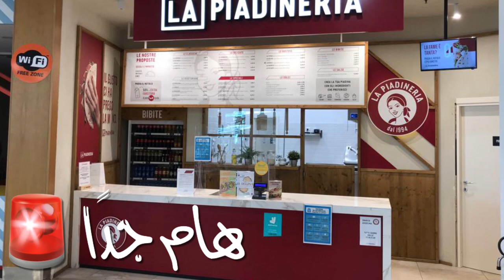ATTENZIONE, da sapere per un musulmano prima di ordinare la piadina🥙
تحذير هام لزبناء La piadineria من مسلمي إيطاليا.